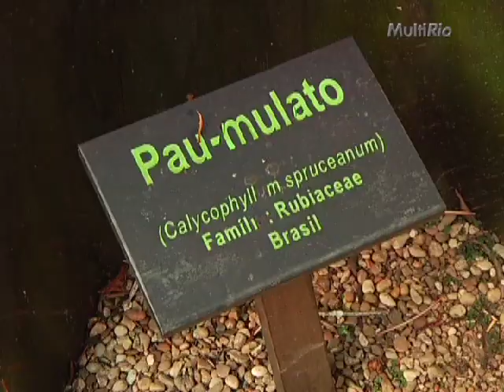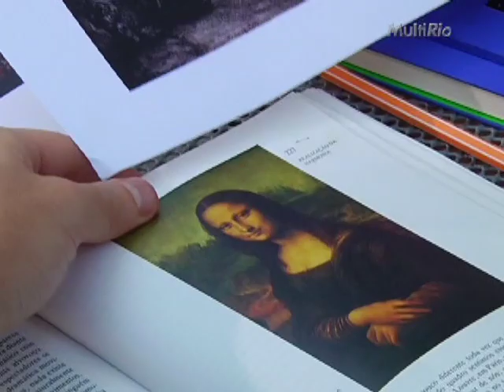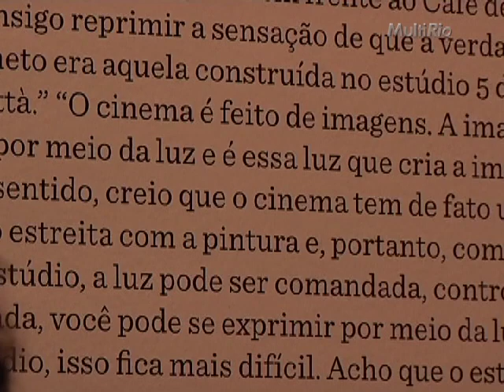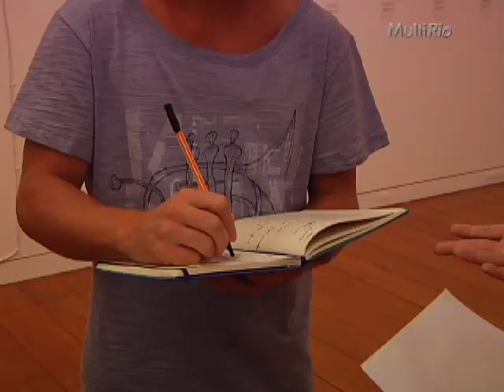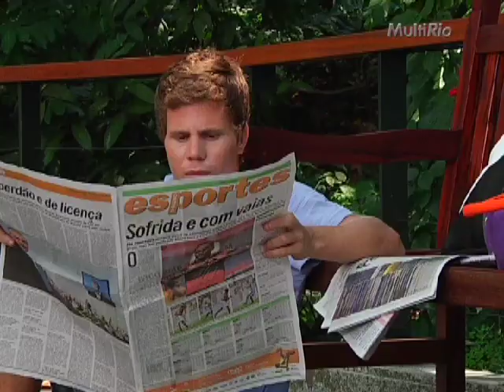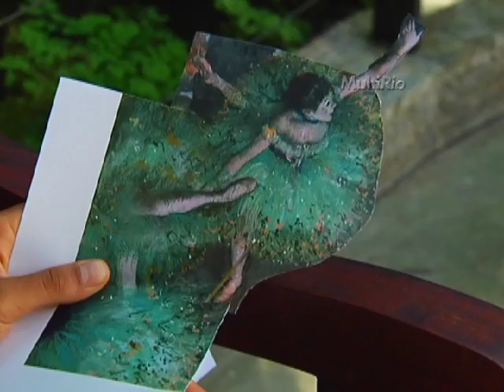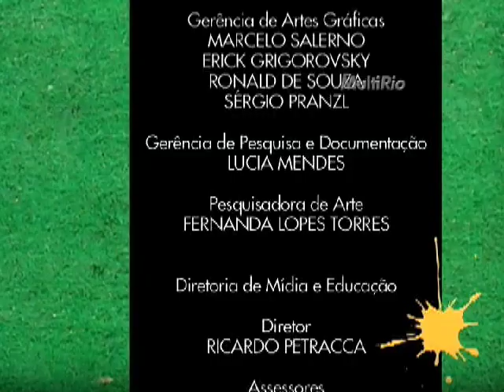A Terra gira, o tempo passa | Arte, Artistas e Arteiros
Os fenômenos cíclicos da natureza e suas representações nas obras de arte. A descoberta e o uso do claro-escuro ao longo da história e na pintura renascentista. O Impressionismo e seus principais representantes. A moda e a influência das estações climáticas nos figurinos.